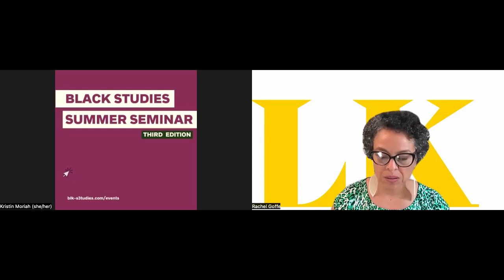Dr. Erna Brodber Interviewed by Professor Ronald Cummings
In this video, a keynote presentation for the Black Studies Summer Seminar in 2023, Professor Ronald Cummings interviews Novelist and Scholar Dr. Erna Brodber.